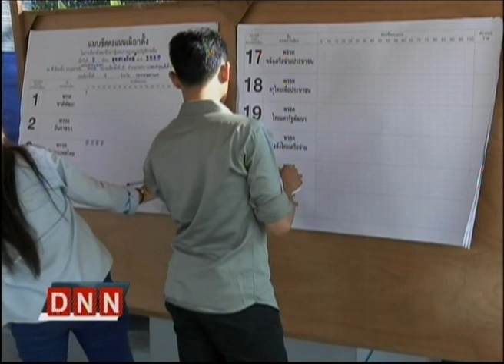20-2-57 ข่าวค่ำDNN กกต.เตรียมพิจารณาแก้ระเบียบรับสมัคร ส.ส.